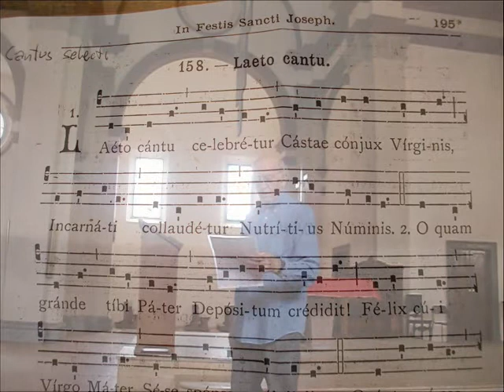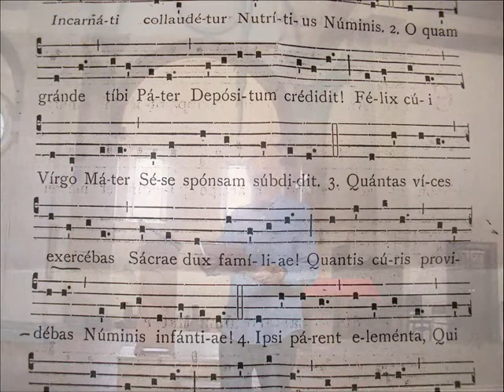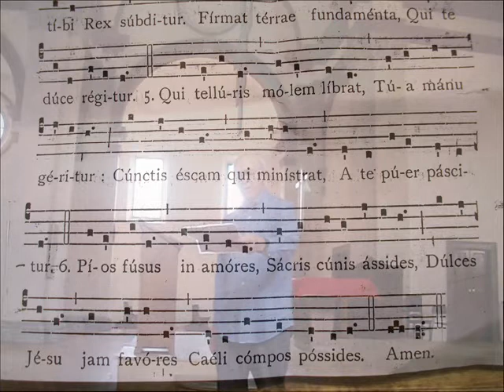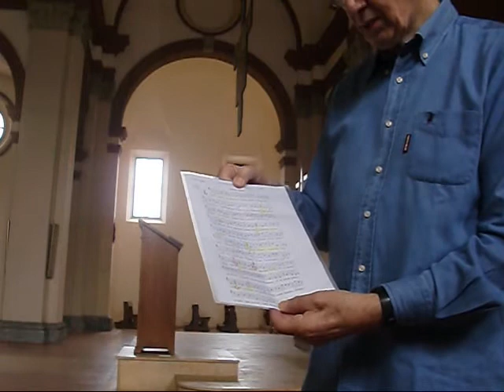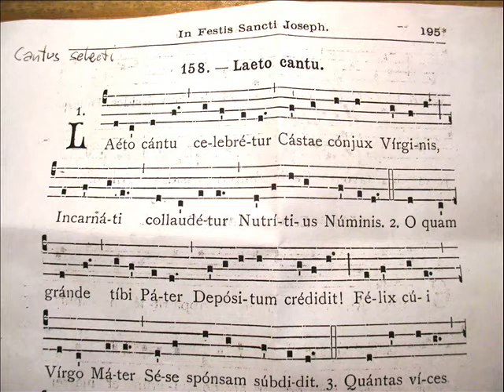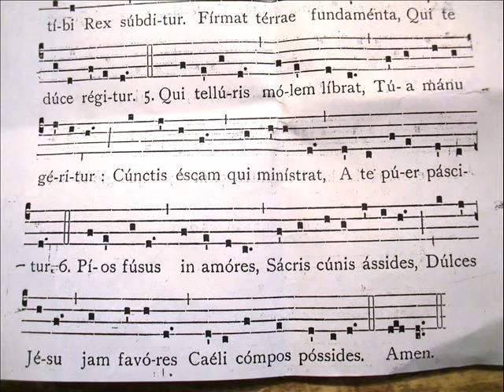SEQUENZA: Laeto Cantu celebretur, Studio di Giovanni Vianini, Milano, It.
Canto Gregoriano, SEQUENZA: Laeto Cantu celebretur, Festa di San Giuseppe, sta in Cantus Selecti, Pag. 195. Studio di Giovanni Vianini, dir. SCHOLA GREGORIANA MEDIOLANENSIS, Milano Italia Primavera 2014